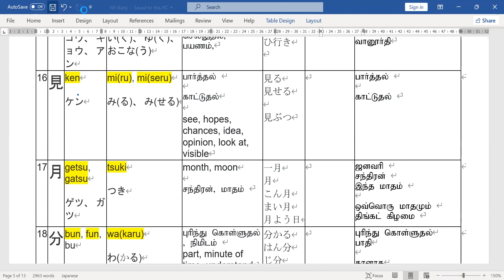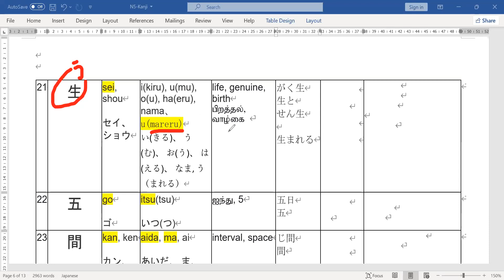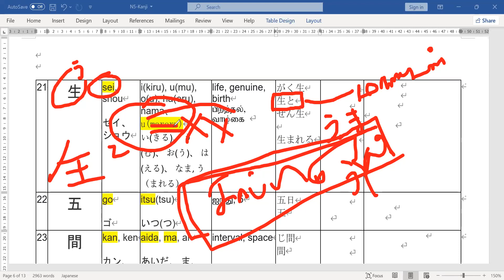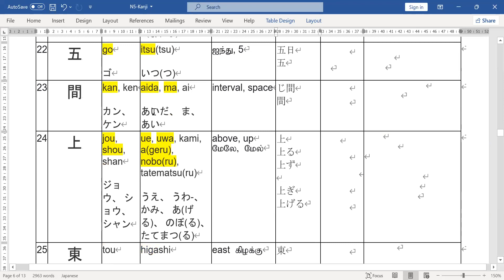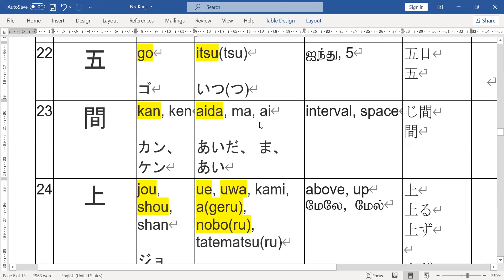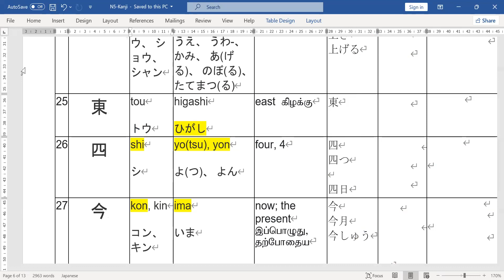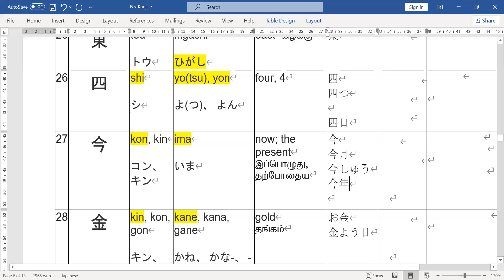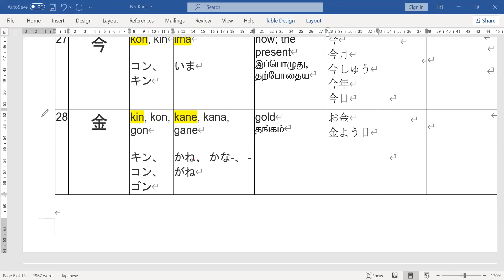JLPT 440 N5 Week 15 session 1 18OCT23